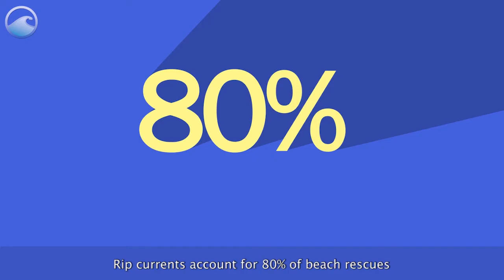Ρεύματα έλξης, ή ρεύματα σχισμής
Τα ρεύματα έλξης, ή τα ρεύματα σχισμής, είναι πολύ ισχυρά ρεύματα που μετακινούνται από ρηχά νερά σε βαθιά νερά. Όταν τα δει κανείς από την ακτή, μερικά από τα κύματα σπάνε καθώς περνούν πάνω από το ανάχωμα, ενώ τα κύματα στο ρήγμα φτάνουν στην ακτή χωρίς να σπάσουν. Κατά τη διάρκεια του ρεύματος, φαίνονται αφροί να κινούνται προς την ανοιχτή θάλασσα με τη μορφή καναλιού και το χρώμα του νερού αλλάζει προς την ανοιχτή θάλασσα.